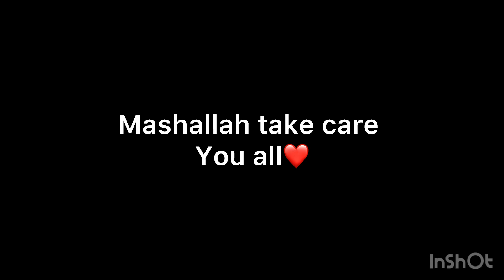We reached madinah al munawarah ❤️ | ALI USMAN VLOGS